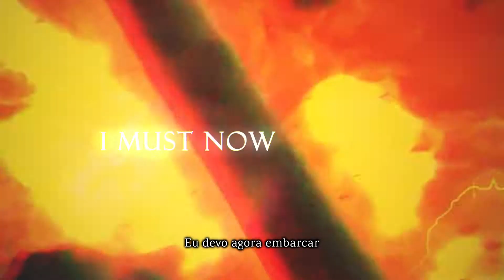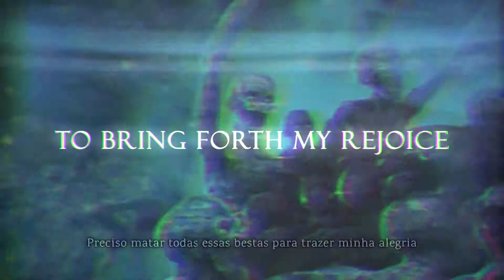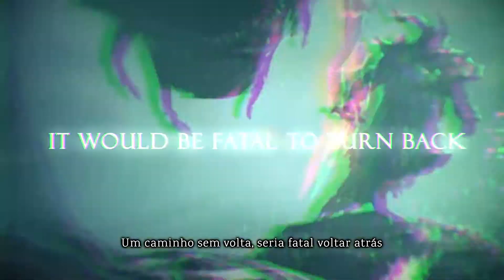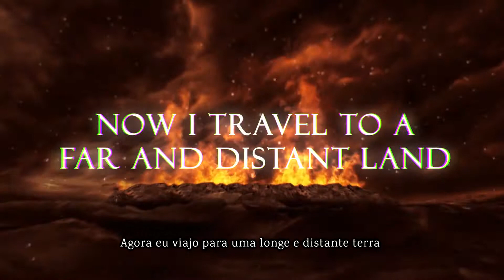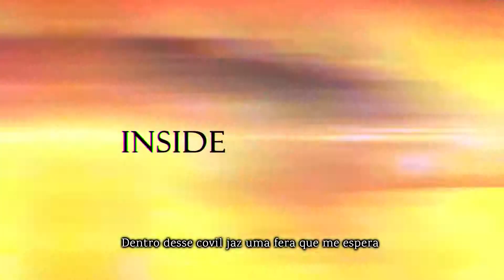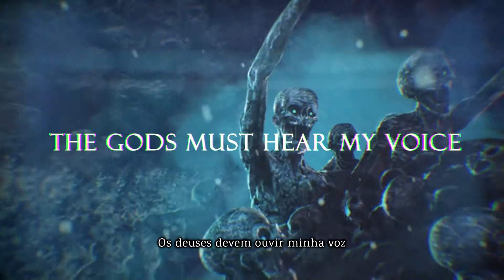INFERI - Quest for the Trinity (Legendado/Tradução)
🔵 Qualquer erro que perceber, deixe nos comentários
🔵 Legendo qualquer música que pedirem